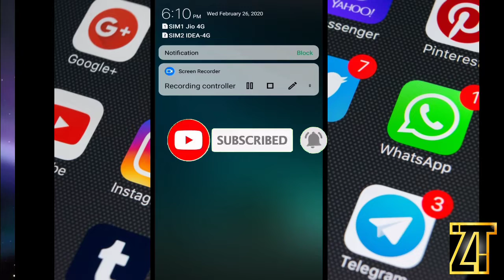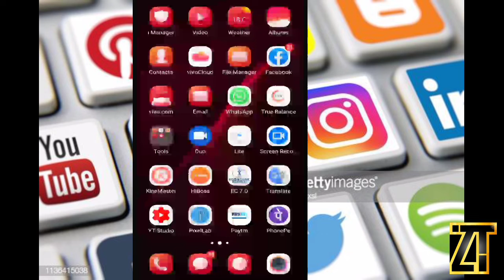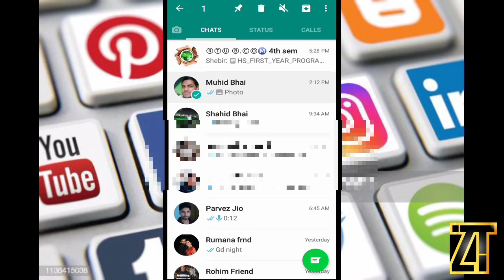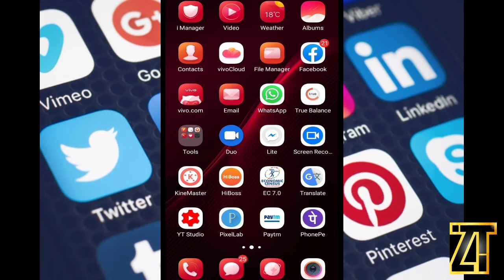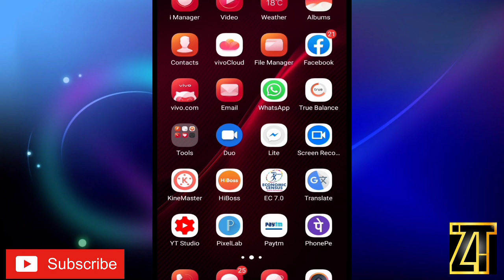Whatsapp ৰ সকলো contact hide কেনেকৈ 🔥🔥🔥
In this video I explained how to hide your Whatsapp contact